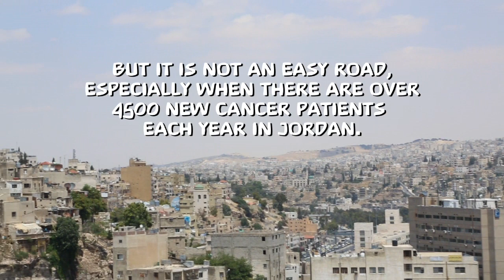Little Stars - Social Support For Childhood Cancer Patients - Shaden's Story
Please consider supporting the important work of the Jordan Palliative Care and Pain Society

“We know that the people who are trained for palliative care are very few in Jordan.  Palliative Care has been defined as a medical approach for patients who are facing chronic illnesses such as cancer and other diseases.  Palliative care believes that it is the right of the patient not to feel pain, or lonely or afraid, at all stages of their disease, it actually a holistic approach for patients with chronic diseases”  Dr Mohammad Bushnaq- Pain and Palliative Care Doctor

In Amman, Jordan we meet Shaden.  Shaden stared chemotherapy with she was 8 years old and diagnosed with Leukemia.

“It was a hard period.  The first years we were going to the hospital every day, as for Shaden the hardest thing was the hair falling out.” Shaden’s father Suhail Abu Shbayek tells us.

The psychological well being of palliative care patients is paramount to those working in the field.  But it is not an easy road, especially when there are over 4500 new cancer patients each year in Jordan.

“Only 10 per cent of cancer patients who need palliative care actually go to palliative care. One of the main challenges we have in Jordan is that we have very poor awareness when it comes to palliative care among health workers and among people.” Dr Mohammad Bushnaq

Shaden was one of the lucky ones , she was sent to the recently established initiative of the Jordan Palliative Care Society. At the start she was very depressed , frustrated and sad.

“I was isolated before and I didn’t talk to anyone” Shaden tells us.

“When she first came she stayed close to her mother, she wasn’t very social, you had to ask her to come and play she would just talk to her patients and sit with them” Lina Flaifel – Social Worker

“The institution supported her and the other children, they get them out of their isolation, she was isolated, the institution helped her a lo- thank God.” Shaden’s parents tell us.

“I became more sociable in the institution, I started going out and became sociable.” Shaden tells us.

One of the many programs the institute initiated are family days.  But these events are much more than just a fund day out.

“The event is basically playing, entertainment and doing some games, but actually it was all carefully focused to give the kids some tips to talk about their feelings, how can they reflect, how can they share their experiences, they can take some practical solutions, so they can face their disease in a much more positive way.” Dr Mohammad Bushnaq

“There is a goal behind each game we play , like raising their self confidence or team spirit, how to share” Lina Flaifel

“I feel I’m talented in singing, I always love to sing” Shaden

“She likes to sing and make everybody happy she loves to do something in Mother’s Day party or Ramadan or National Day, she prepares a song for that day.” Lina Flaifel

“The Institution feels like home, they’re like my sisters and brothers, I feel I’m with my family.” Shaden

“Now you see Shaden she is full of joy and energy, she is now telling stories to others and you can see her full of energy.   And this demonstrates actually the spirit of palliative care, we are not adding days to life, we add life to days.” Dr Mohommad Bushnaq